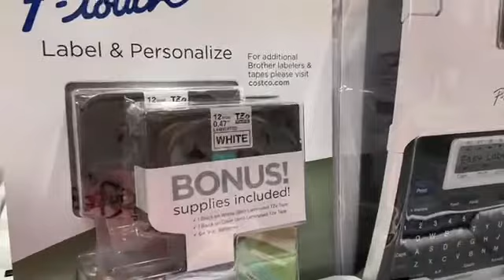VLOGmas - Day In The Life - Spend the Day With Me - Costco and Walmart Trip and Charcuterie Board!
Sometimes it's just easier to get stuff done when you are with friends! I'm taking you with me today on a few errands as well as putting together my first charcuterie board! Plus: I couldn't believe how loud the tree frogs were behind my house so I had to let you hear it as well!